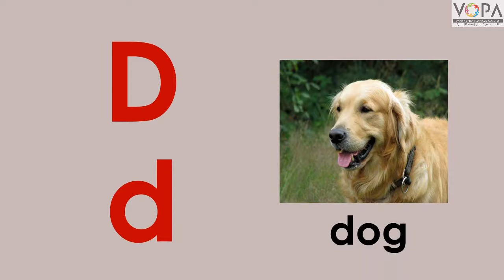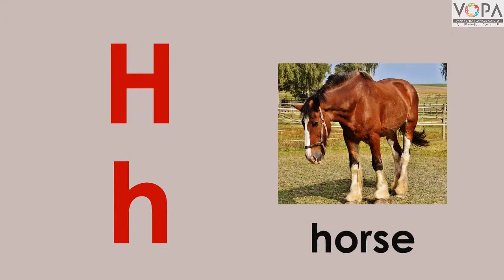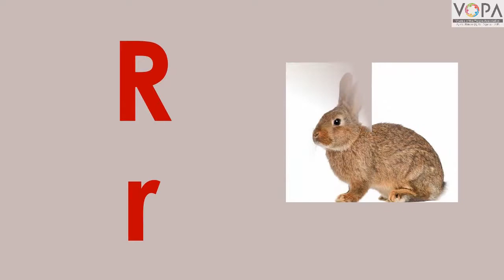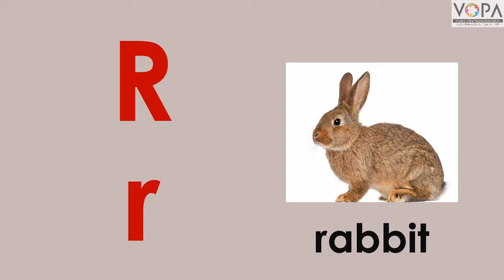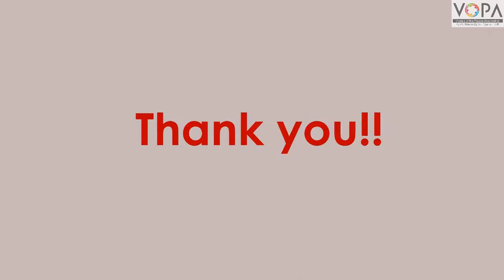Std. 3rd | English | An Alphabets song | V-School